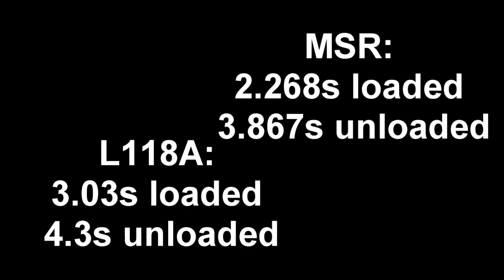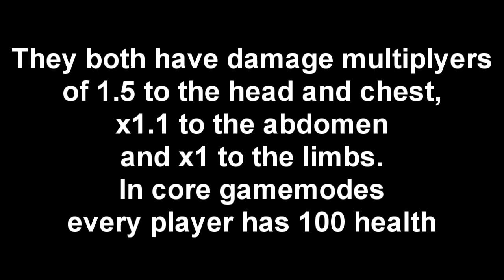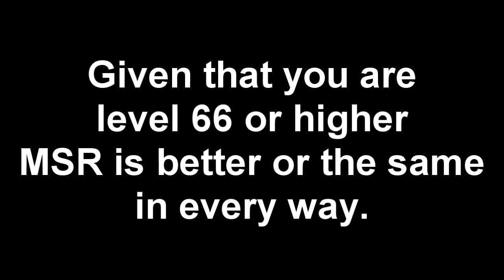Sniper Showdown!!!: L118A vs MSR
I forgot to mention the MSR also has slightly more accurate. As you may or may not be able to tell I put a lot of work into this video and I would appreciate a like.